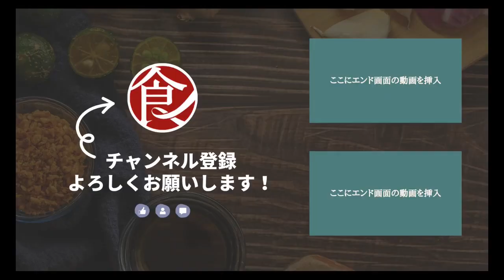【マヨネーズから手作り】ツナマヨと牡蠣のグラタン/à nu Shohei Shimono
【新味覚にチャレンジ！】牡蠣のツナマヨネーズグラタン

渋谷区　広尾にお店を構える【à nu Shohei Shimono】
フレンチのシェフがご紹介するのは
牡蠣のツナマヨネーズグラタン

リゾット風牡蠣グラタン、ツナマヨとの相性◎。
自分好みのソースを楽しんで、新味覚にチャレンジ！

★point
0:00　オープニング・料理紹介
1:31    ニョッキの下準備
5:45    下準備
8:05    ソース作り
8:52    茹でる
9:15    仕上げ
10:16    盛り付け
10:30    完成

★point
0:00　オープニング・料理紹介
1:21    ツナマヨネーズ
4:25    ご飯の味付け
5:25    牡蠣の下準備
6:01    盛り付け
6:56    仕上げ
7:45    完成

■食材
●具材
牡蠣・・・4個
炊いた米・・・大さじ2
グリュエールチーズ・・・小さじ2

●調味料
ツナマヨネーズ（作ったもの）・・・大さじ2

●ツナマヨネーズ
ツナ缶・・・20g
マスタード（粒が入っていないもの）・・・小さじ1

■手順
●ツナマヨネーズ
1.卵黄と卵白を分ける
2.卵黄、酢、マスタード、塩、胡椒をボウルに入れて、馴染ませるように混ぜる
3.サラダ油を少しずつ加えながら混ぜる
4.ツナを細かく切る
5.マヨネーズにツナを加え、よく混ぜる

●ご飯の味付け
6.炊いた米に生クリームを入れ、混ぜながら温める
7.塩、胡椒を加え、混ぜ合わせる

●牡蠣の下準備
8.牡蠣を1〜2分茹でる

●盛り付け
9.耐熱皿に先ほどの米を盛り付け、牡蠣を米の上にのせる
10.ツナマヨネーズを全体的にのせ、その上にチーズをのせる

●仕上げ
11.200度に余熱したオーブンで15分程度焼く
12.表面に焼き色をつけ、パセリをかける

◇à nu Shohei Shimono◇下野昌平(しものしょうへい)
東京都渋谷区広尾5-19-4 SR広尾ビル 1F

営業時間
[月～土]
Dinner 17:30～21:00(L.O.)

定休日
不定休